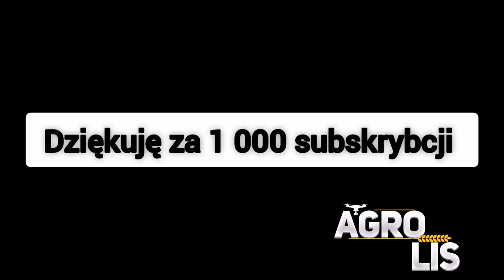❤️Dziękuję za 1000 subskrybcji❤️ 🔥Wadajcie do linku w opisie🔥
⭕CZYTAJ OPIS⭕

😍50 łapencji, 300 wyświetleń dacie rade zostawić?😍

💲WYŚLIJ DONEJTA💲
🔥Wysyłając mi Donejta zostaniesz pozdrowiony na kolejnym filmiku!🔥

🔥ZAPRASZAM🔥
💧Kontakt ze mną💧

🔥JEST NAS🔥
💧Ponad 1 000 osób 💧

🔥Zachęcam do zostawienia łapki oraz komentarza, jeśli filmik się spodobał🔥